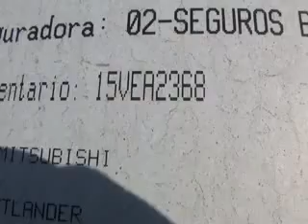SUBASTASMA MITSIBISHI, OUTLANDER XLS 2012